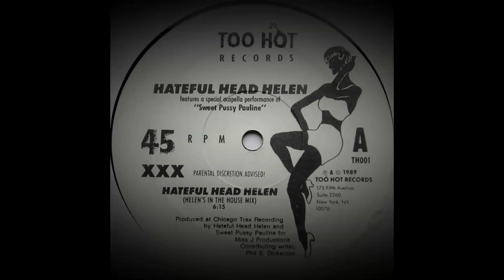Hateful Head Helen - Hateful Head Helen (Helen's In The House Mix)